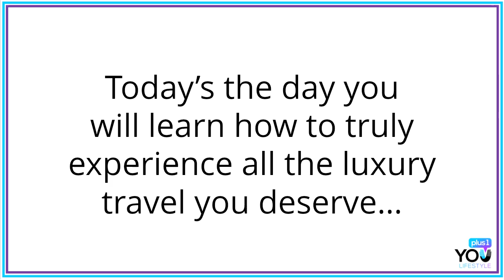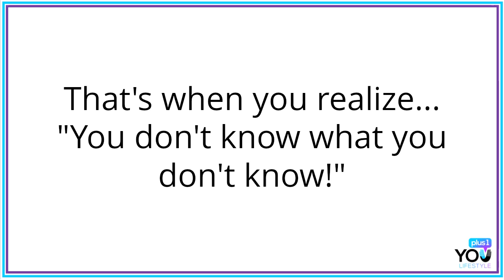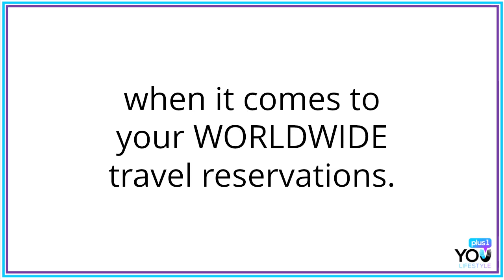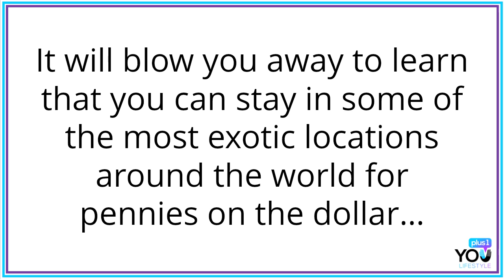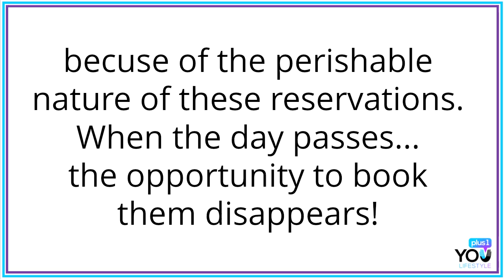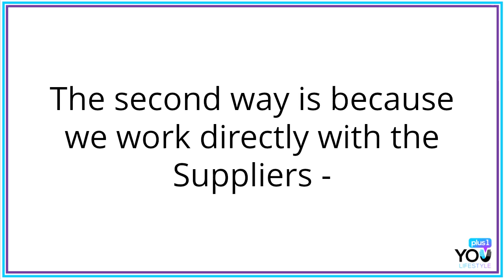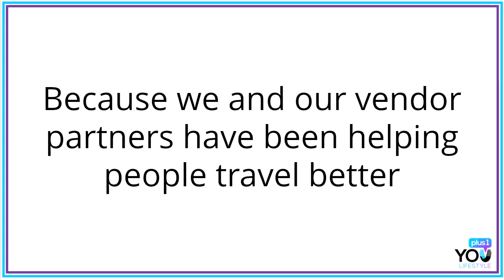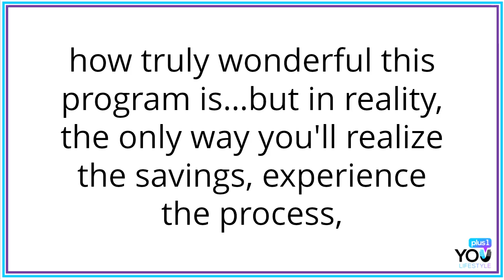Learn What You Don't Know About Travel Savings